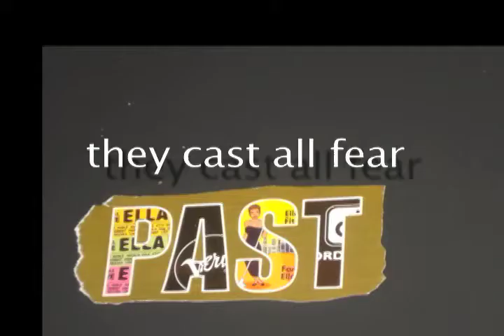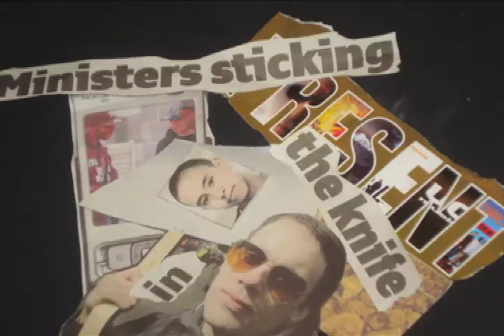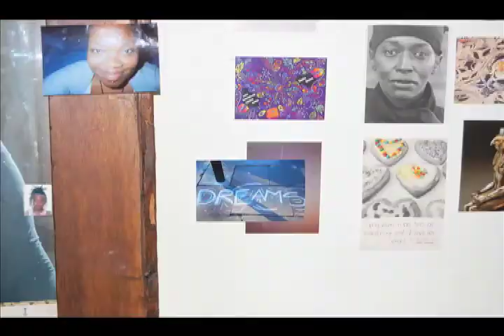Dreams - A Darklight Production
I am Suneil Mowatt (sahu tehwagi); the other day i realised that dreams are postcards from home.  After several days of vivid dreaming i awoke with this poem (word, music and visuals).  I passion is to express through vision and sound... and so... enjoy. Hashima (respect)::